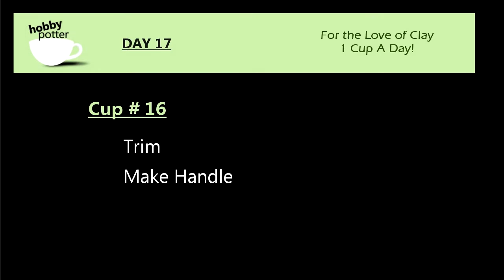Day #17 of 365 Cups -- Throwing Ceramic Cup #17 & Trimming / Altering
Today's To Do List:
Throw #17 & Trimming / Adding Handle and altering with a paddle - Cup #16

Enjoy the Clay!
Tammy Jo